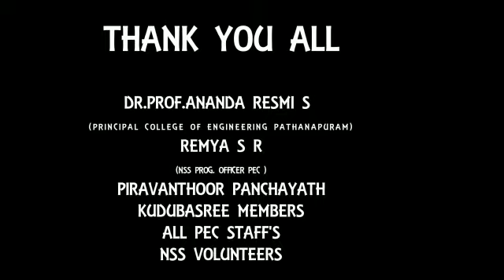COMPUTER AWARENESS CLASS FOR KUDUMBASREE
NSS UNIT CE PATHANAPURAM